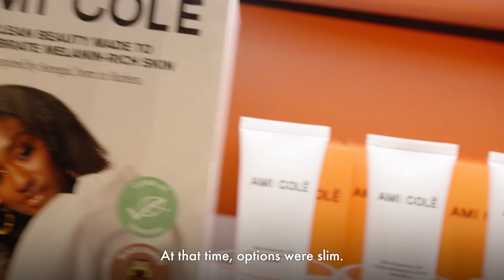We Belong to Something Beautiful – Diarrha's Story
Ami Colé founder Diarrha N’Diaye-Mbaye started her career as a Sephora Beauty Advisor. Hear how she went from Sephora employee to Sephora shelves 🖤